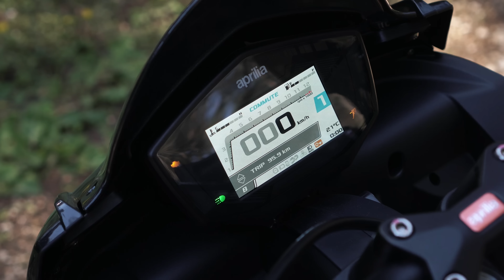APRILIA TUONO 660 FACTORY (2025): NON ME L'ASPETTAVO COSÌ... 🧐 - Test Ride ITA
Oggi proviamo la fiammante Aprilia Tuono 660 Factory.

Attrezzatura Explorer:

- Guanti 1
- Guanti 2
- Borsa serbatoio
- Borsone sella
- Supporto smartphone
- Cam 360

Attrezzatura Street:
- Airbag moto
- Giacca invernale
- Giacca in pelle
- Pantaloni in pelle
- Portachiavi moto anti-graffi
- Sottocasco invernale
- Tuta termica
- Guanti riscaldati
- Borsello da gamba
- Giacca traforata
- Pantaloni traforati
- Scarpe da moto

Accessori MT-09:

- Compressore Xiaomi
- Borsone sella
- Supporto telefono
- Borse + Telai MT 09 SP
- Borsa serbatoio
- Protezione radiatore
- Adesivo serbatoio
- Adesivo grip
- Protezioni carter
- Protezione strumentazione
- Cavalletti alzamoto

Attrezzatura video:

- Action cam casco
- Action cam secondaria
- Videocamera secondaria
- Videocamera principale
- Adattatore microfono

Moto possedute:
- Yamaha MT-09 2022 (Attuale)
- Yamaha XT 600 Z Tenéré 1989 (Attuale)
- Yamaha MT-09 SP 2020 (Precedente)
- Yamaha MT-07 2018 (Precedente)
- Piaggio Liberty 50cc 2008 (Precedente)